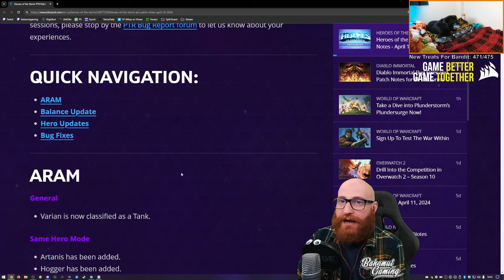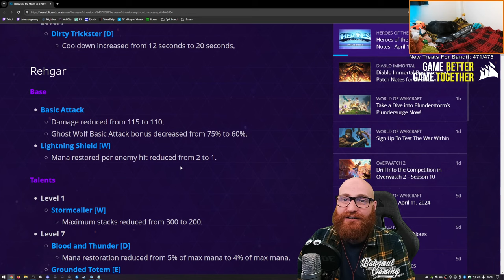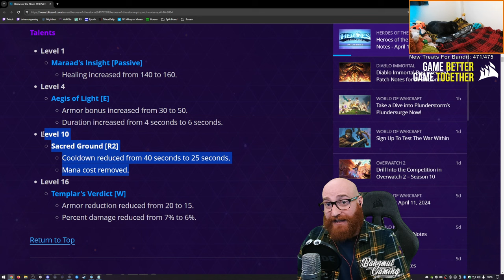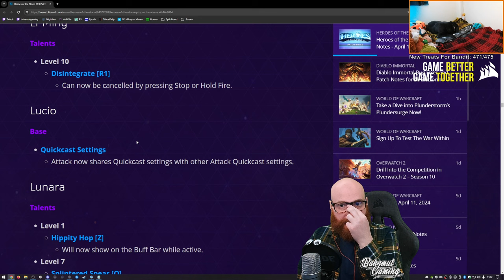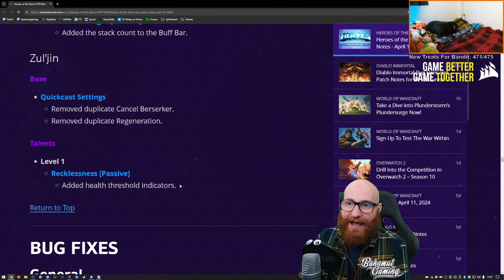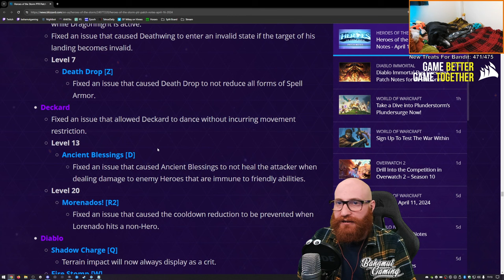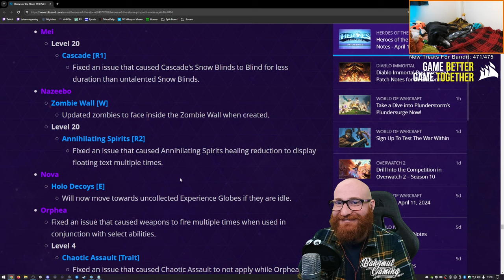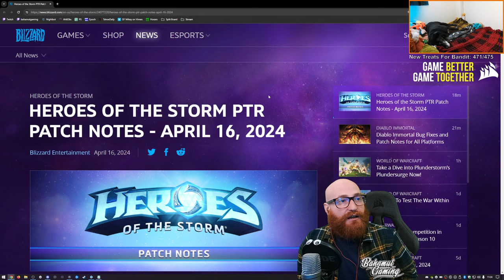Heroes of The Storm - PTR Patch Review - April 16th, 2024